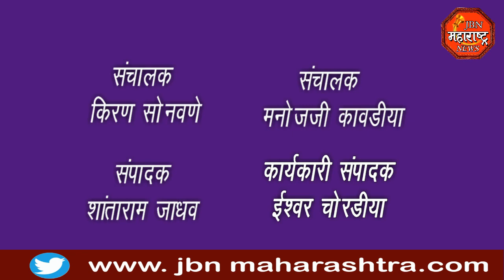संजीव गांधी निराधार योजना, श्रावण बाळ योजना, दिव्यांग आदी पेन्शन योजना या प्रलंबित